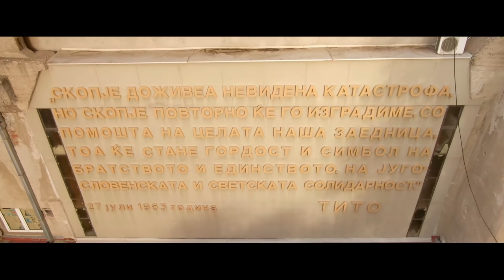Да се обединиме за Скопје да продолжи напред